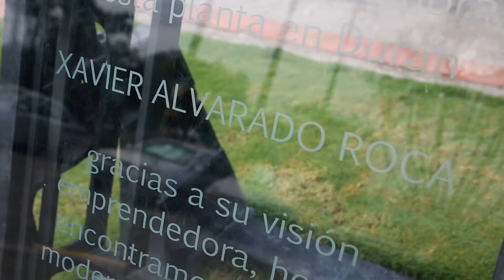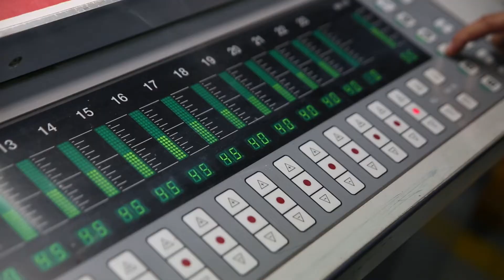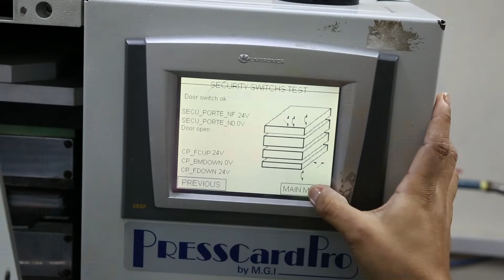Artes Gráficas Senefelder - Planta Durán, Ecuador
Video promocional Artes Gráficas Senefelder planta ubicada en el Km4.5 Vía Durán - Tambo